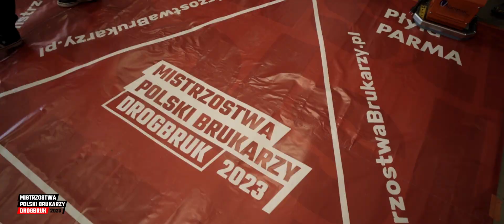I Mistrzostwa Polski Brukarzy DROGBRUK 2023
I Mistrzostwa Polski Brukarzy DROGBRUK 2023- oficjalny film

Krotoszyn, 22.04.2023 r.